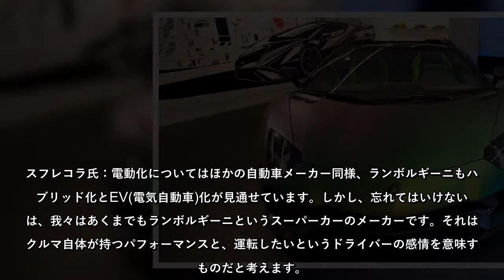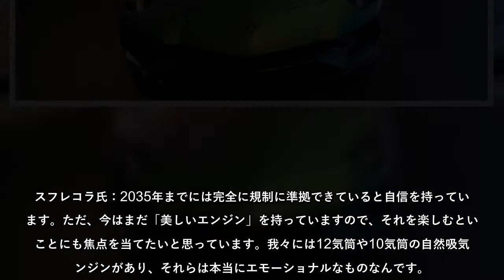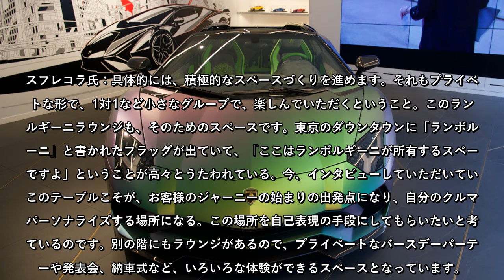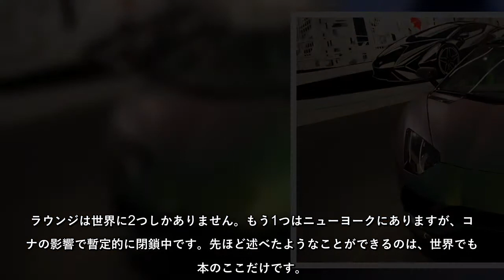電動化時代のスーパーカーとは? ランボルギーニジャパン社長に聞く